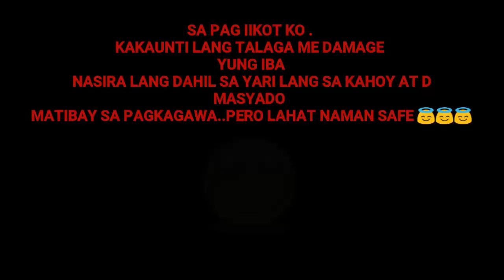SUPER TYPHOON TISOY(MARINDUQUE UPDATE) BANGON MARINDUQUE